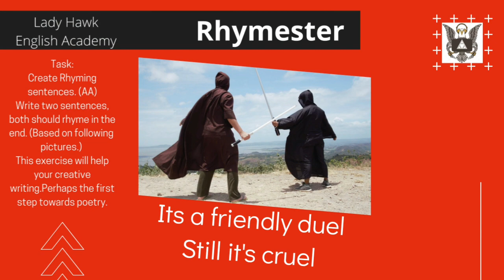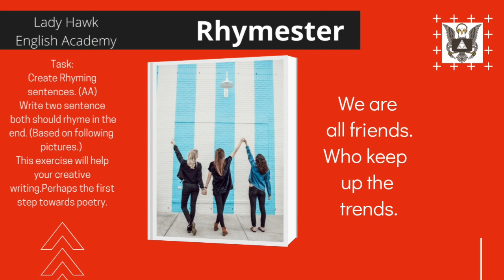The Rhymester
Task:
Create Rhyming sentences. (AA)
Write two sentences, and both should rhyme in the end.
This exercise will help your creative writing. Perhaps the first step towards poetry writing.